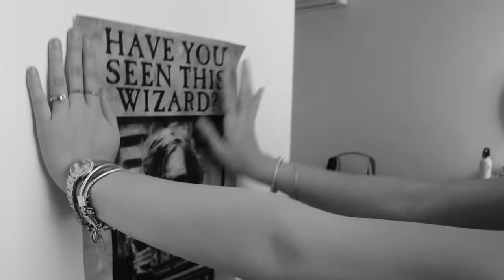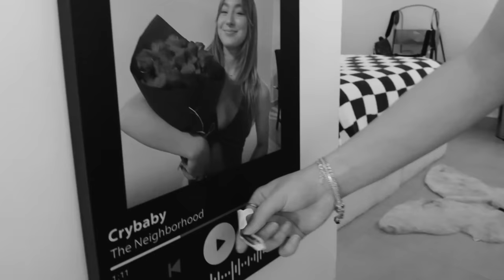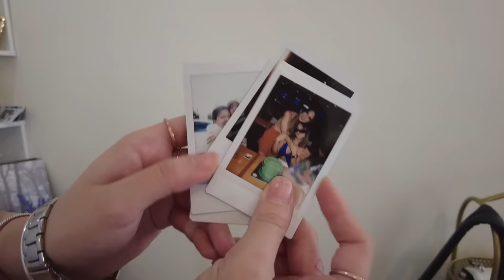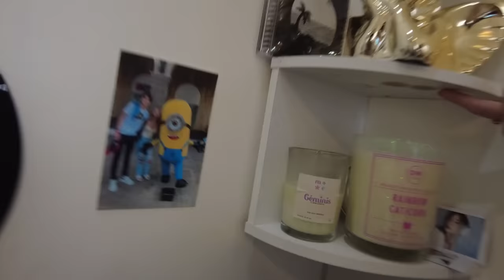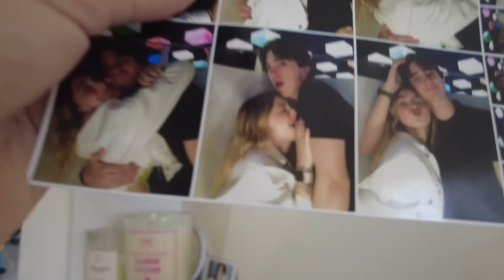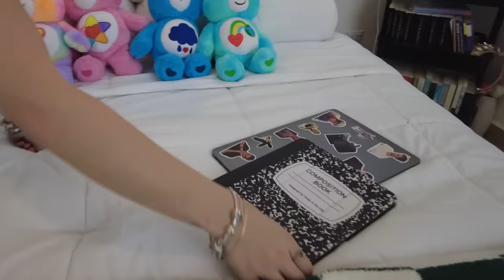HOUSE TOUR DE LA NUEVA CASA pt1 II Hermanas JM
Paquetes:

Entrada general: 750 pesos
Entrada general + foto impresa con autógrafo: 1,000 pesos
Entrada general + foto impresa con autógrafo + tiktok que quieras para grabar: 1,200 pesos

mas contenido :))